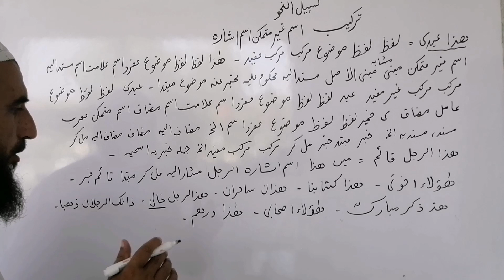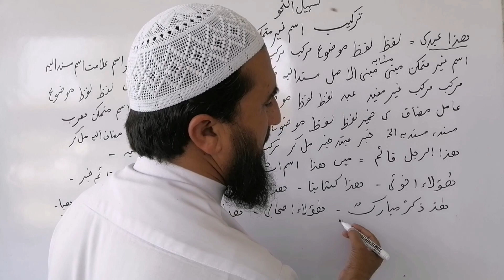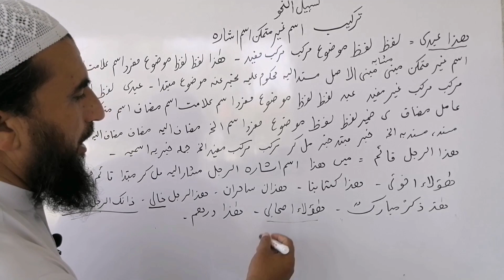Tasheelunnahw ||MF Saadi Islamic Tarkeeb |ism e isharah |تسہیل النحو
Tasheelunnahw tasheelun nahaw tarkeeb
Mashhoor Zanjeeri Tarkeeb
Muhammad Farooq Saadi
Asan tarkeeb tasheel u n nahaw
Ba tarz Molana Hafeez u Rahman jamia Taaleem ulislam